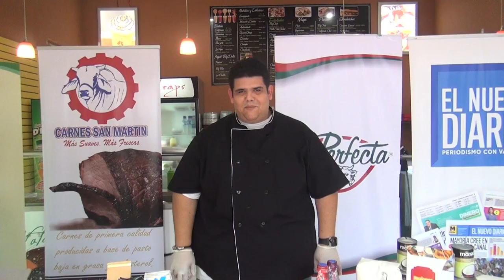Regiones y sabores: tip con quesillo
Recetas de la segmento Regiones y Sabores